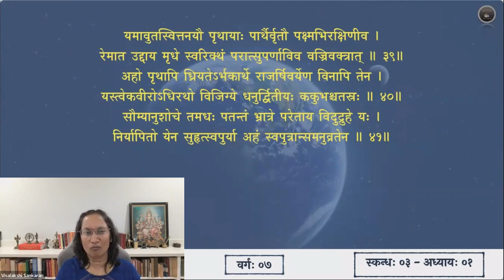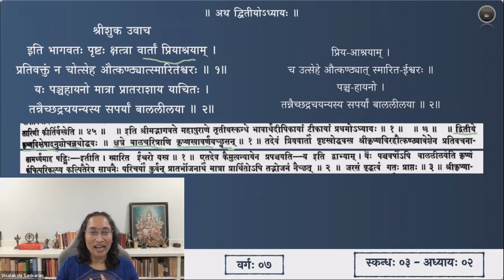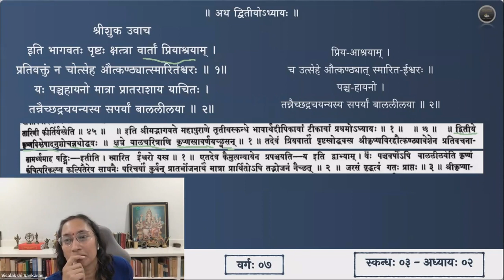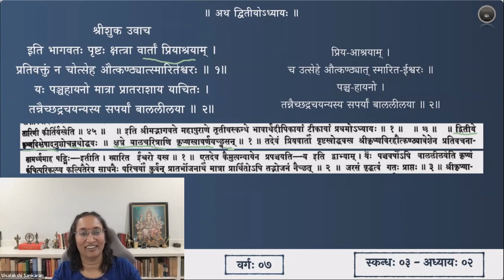श्रीमद्भागवतम् — भावार्थदीपिका — Skanda 03 — Chapter 1 — Slokas 42-45 — Session 07